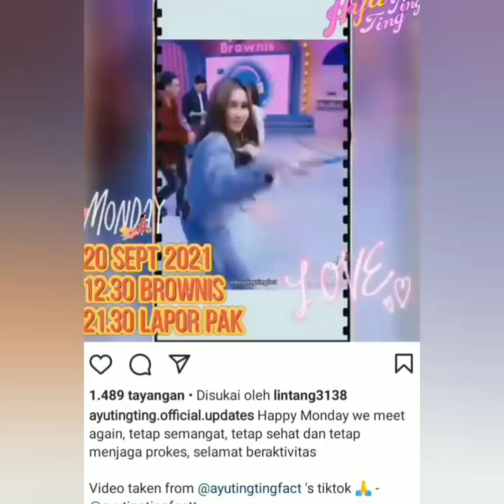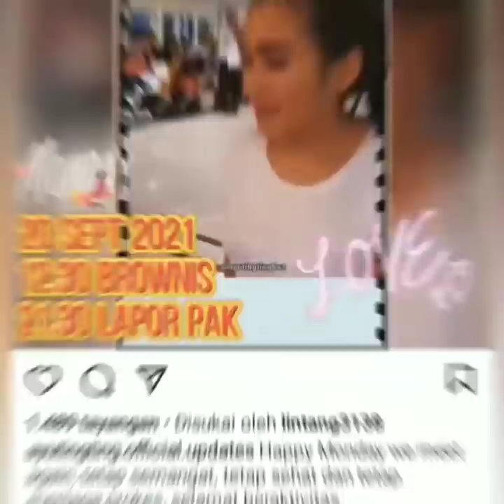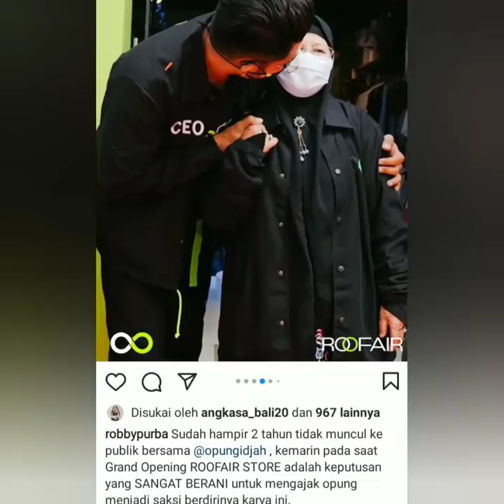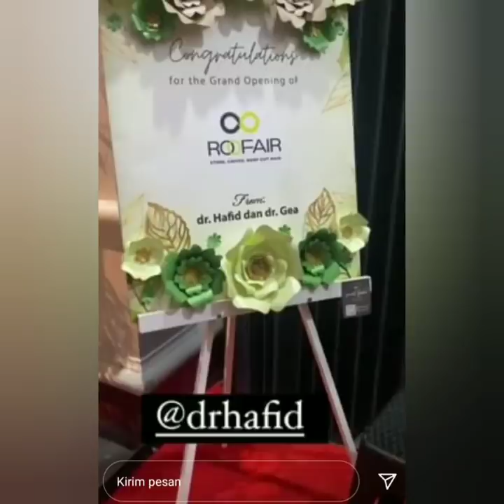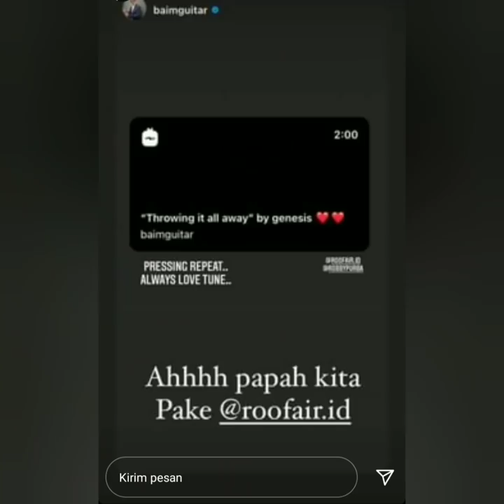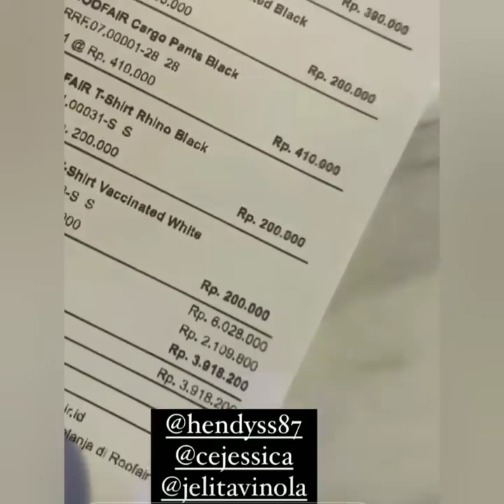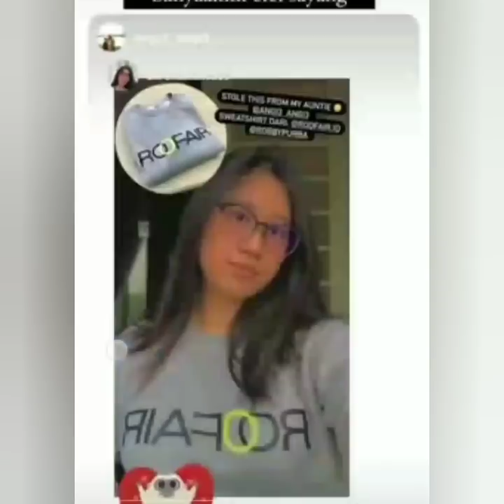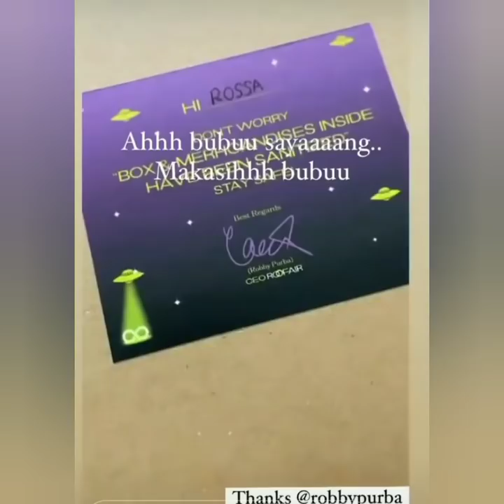Info terbaru hari ini, Isi IGs Ayu tingting dan Robby purba Bikin Baper. Gren opening Roofair.